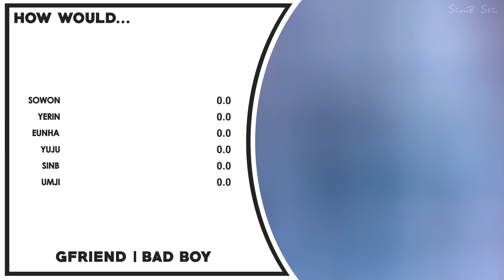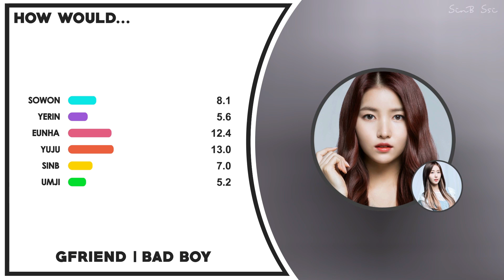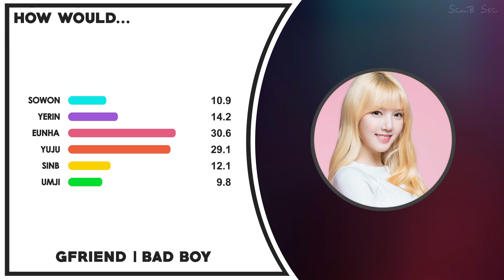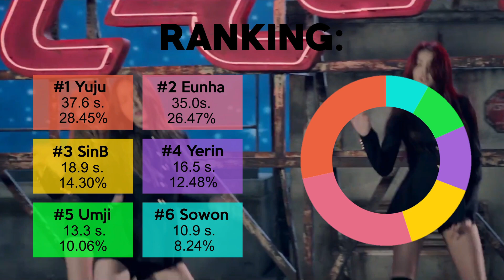What if GFRIEND Switch Concept with RED VELVET'S "Velvet Side" : BAD BOY (Collab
I mean... a girl can dream right? RIGHT?
A lot of people sometimes request me "How Would" videos of a group with a song that doesn't really match their concept & I avoid doing them bc "unrealistic!", so when JOYNATORZ invited me to collab in this I took it as an opportunity to do exactly what I avoid, bc why not? RIGHT? Hope you guys enjoyed :)